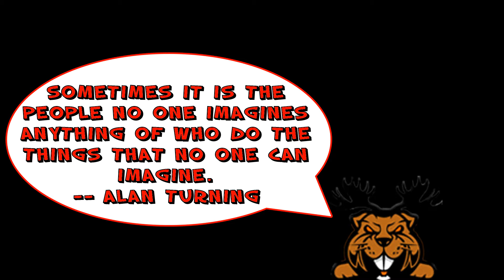Tazwhole's Tubecast ft. PheonixFoxFire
on this interview our guest is  PheonixFoxFire check her out!!
In my talk show my guests voice is heard!! I get a variety of guests Youtube, Twitch , Mixer, Vloggers artist or cosplay and  all buddeh in my book. We got the moose and hooked up with the bacon.  Join me in the lodge the place where the beaver roam free.
We like you guy!!!

Another awesome program i use to make my casts Streamlabs OBS